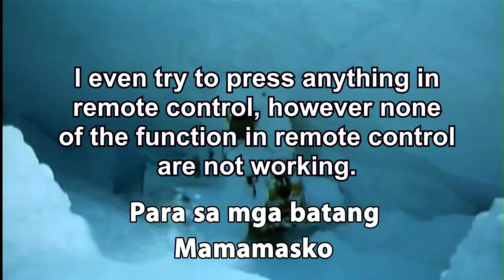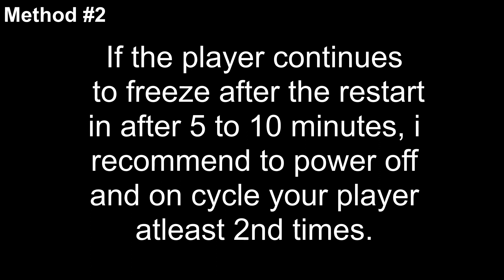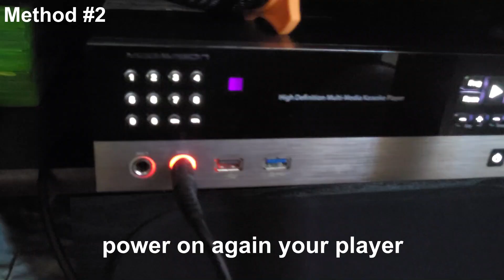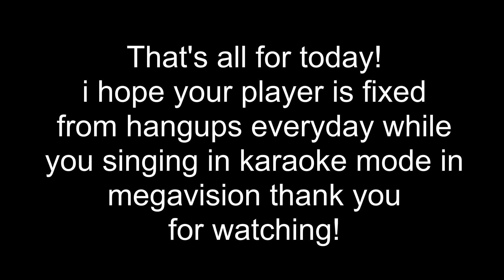How to fix megavision MK 8510 & MK 8512 Hang up issues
one of the most frustrating common issues of the latest model in megavision karaoke players see the video to troubleshoot the problem if you encounter a hangup in your player too, probably the cause of this issue is related to software bug or glitch.